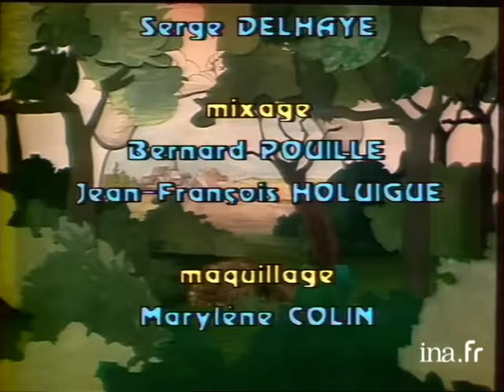LA FONTAINE – Les Fables selon Pierre Boutang (FRANCE 3, 1982)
Voici la publication du jeudi, jour dédié aux poètes du Grand Siècle et du XVIIIème :
L’émission de télévision, « Un comédien lit un auteur », diffusée sur France 3, le 7 mai 1982, consacrait un épisode à La Fontaine. Mis à l’honneur par les lectures de Jean-Pierre Darras, Jean de La Fontaine est commenté par Pierre Boutang.

[RAPPEL des jours de publication :
- Mardi : poésie médiévale ;
- Mercredi : poètes de la Renaissance ;
- Jeudi : poètes du Grand Siècle et du XVIIIème ;
- Vendredi : domaine international ;
- Samedi : poètes de la Modernité ;
- Dimanche : poètes du XXème siècle, poésie vivante et poésie-pensée.]

Si tu lis jusqu’ici, commente avec un « Merci La Fontaine ».